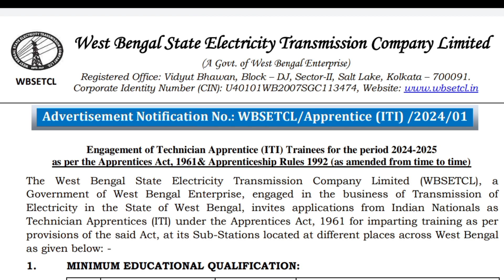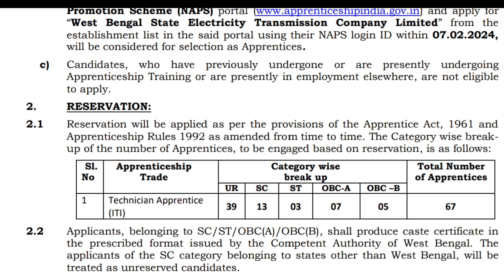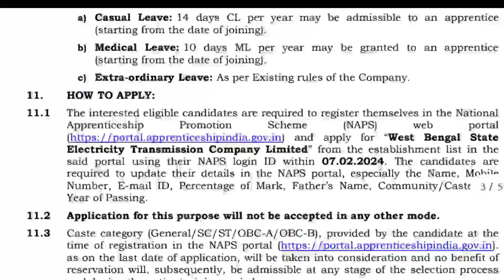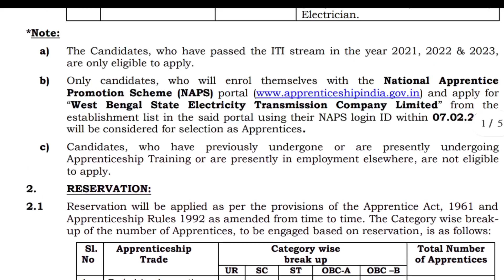Bidyut department recruitment new | Electricity department recruitment | Iti aprentice recruitment